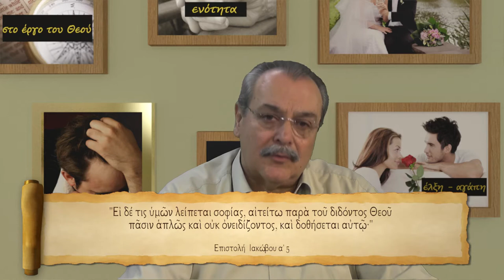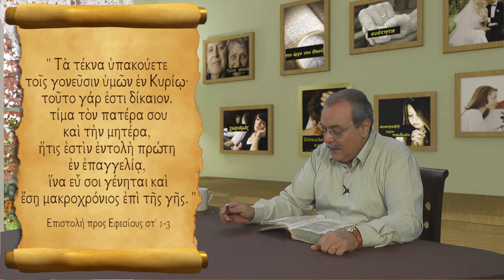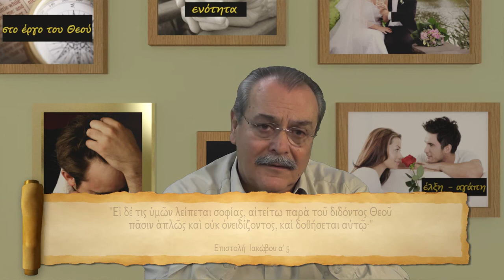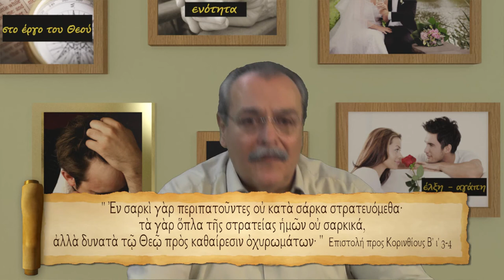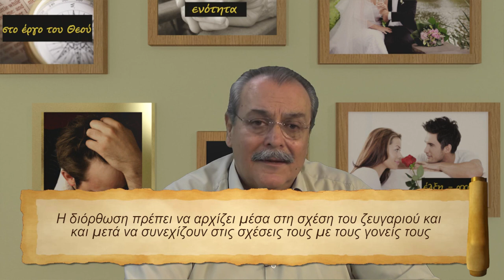Ο χαρακτήρας και η νοοτροπία αίτια για αντιπαραθέσεις εντάσεις και συμπλοκές μέσα στην οικογένεια.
Δύσκολες καταστάσεις που φέρνουν τρίτοι μέσα στην οικογένεια. Σχέσεις του ζευγαριού με γονείς και πεθερικά. Ο χαρακτήρας, η συμπεριφορά, η νοοτροπία και η λογική των γονέων τους ζευγαριού ακόμα και αν είναι χριστιανοί μπορεί να είναι τα αίτια για αντιπαραθέσεις εντάσεις και συμπλοκές μέσα στην οικογένεια. Πως διατηρείται η ισορροπία και η ενότητα στην οικογένεια.